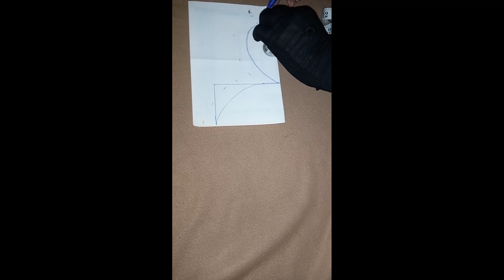Latest and beautiful front\back neck design